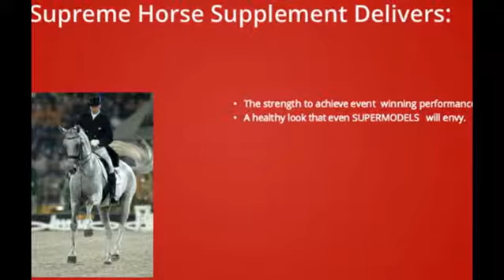What is the best horse vitamin and mineral supplement|Supreme Horse|(435)770-1167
best horse vitamins and minerals supplement
Buy best multivitamin supplement for horses
Best horse multi vitamin supplement review
best horse multivitamin supplements
Get horse equine protein supplements
Buy Best hoof supplements for horses
Find joint supplements for horses reviews
Find comparisons between joint supplements for horses
Find most effective horse joint supplement
Buy most effective equine joint supplement
buy muscle building supplement for horses
What is the best horse vitamin and mineral supplement
Horse Vitamin and Mineral Supplement Review Compare